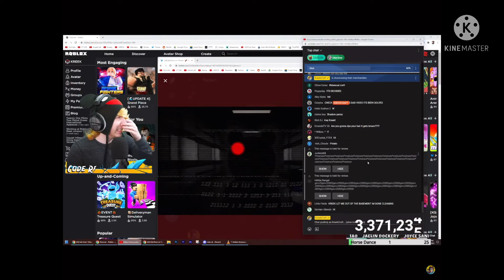I made Kreek react to kreekcrafts dad on stream